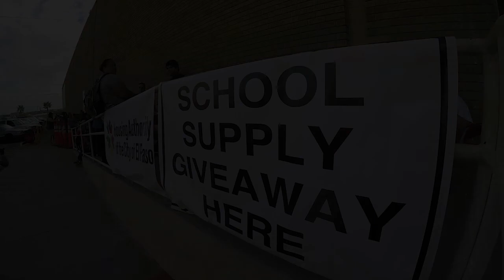HACEP's 8th Annual HCV Back-To-School Fair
The Housing Authority of the City of El Paso hosted its 8th annual Housing Choice Voucher (HCV) Back-To-School Fair where nearly 350 backpacks full of school supplies - a total value of $30 per backpack - were given to children in need, and who call HACEP home. Each year, the event has gotten bigger where nearly 20 community organizations joined to help offer services that benefit the families. Take a look!